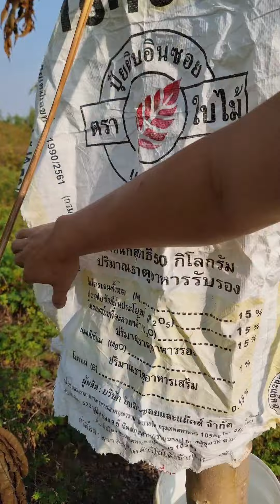Papaya harvest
Welcome to ULike,.